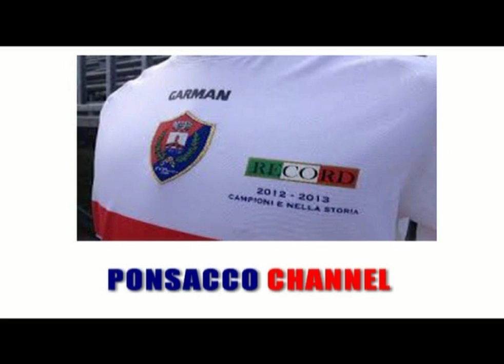MONSUMMANO - PONSACCO 0-6 (05/01/2014) Eccellenza Toscana Gir. A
La sintesi di MONSUMMANO - PONSACCO 0-6  (05/01/2014) Eccellenza Toscana Gir. A